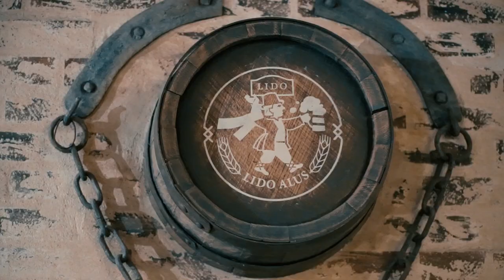2 day of festival Riga symphony 2018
2 day of festival Riga symphony 2018